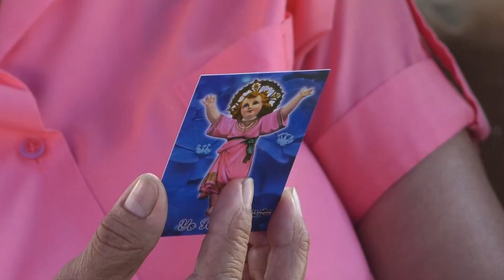Conmemoración de los santos niños inocentes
Este 28 de diciembre se conmemora a los santos niños inocentes en Antiguo Cuscatlán se desarrolló la misa solemne, una tradición de los feligreses católicos.